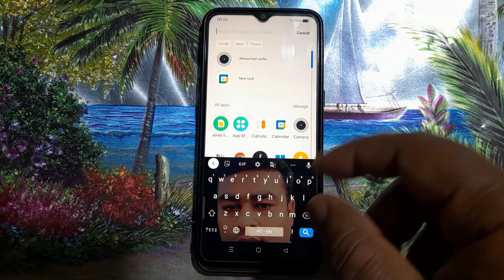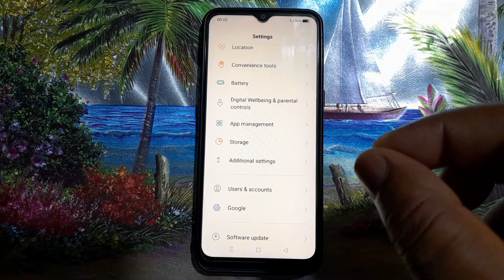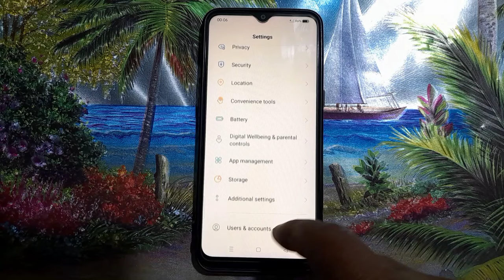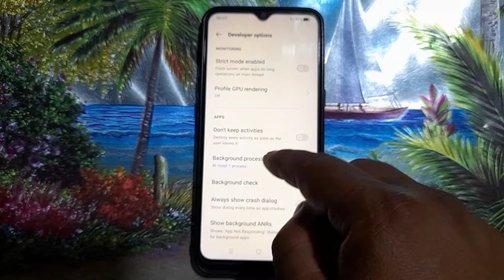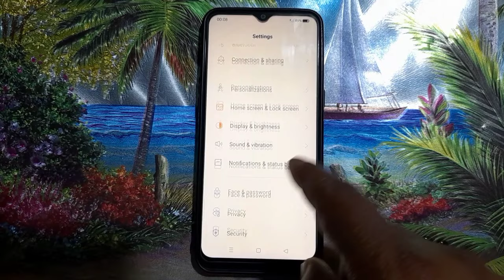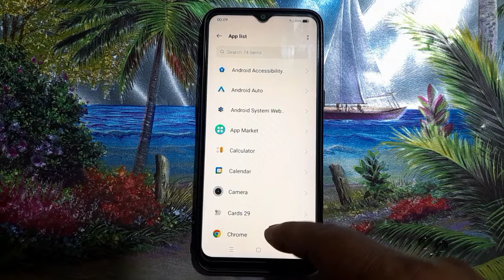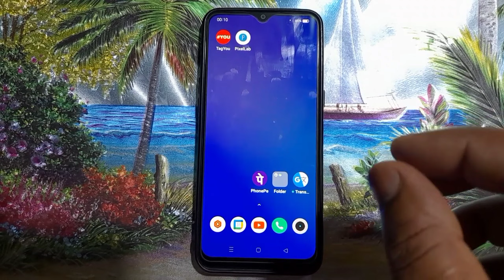Background me chal rahe apps ko band kaise kare?how to stop background apps on android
About This Video-👇
Dosto aaj ki es video me bataya gaya hai phone ke background me chal rahe apps ko band kaise kare

Your Queries 👇
1.background app kaise band kare
2.background running apps ko kaise band kare
3.how to stop background apps on android
4.how to close background apps android
5.how to off background apps in android